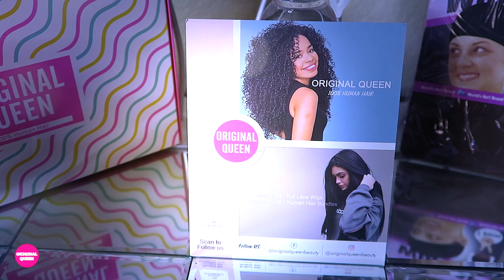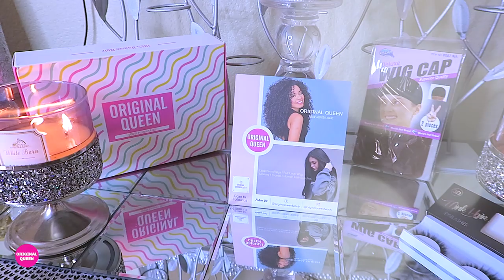AMAZON PRIME GET YO STUFF ON TIME KINKY CURLY LACE FRONT $101 Feat @MYKAYLAMONROE┃ORIGINALQUEEN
Amazon prime lace frontal wig kinky curly hair Original Queen Hair, amazon lace wig install, tutorial review easy wig application for beginners, how to pre plucked transparent lace front wig with muffinismylovers.

wig details: 13X6 Transparent Lace Kinky Curly Wig 20inches

WRITE OR SEND US LOVE GIFTS TO:
Muffinismylovers

SOME OF MY FAVORITE SITES